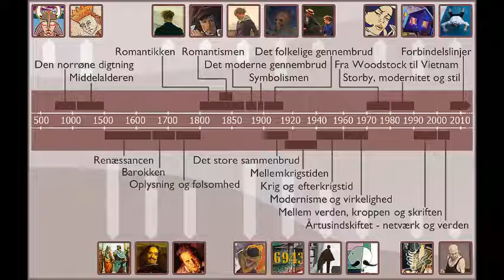Lyrik 8 klasse Aakjær